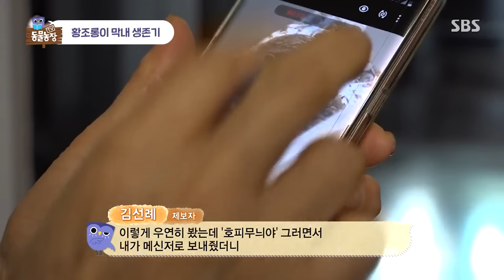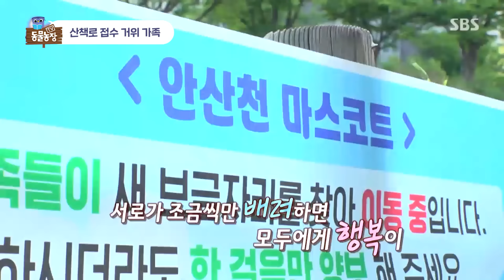[꿀교양/SUB] 귀여움만으로 이 세상을 살아갈 수 는 없어..! ㅠㅠ 한 줌짜리 아기 새들 생존기 모음!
TV동물농장 20층 원앙가족 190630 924회
TV동물농장 호리병 박새 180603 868회
TV동물농장  황조롱이 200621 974회
TV동물농장 거위가족 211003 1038회